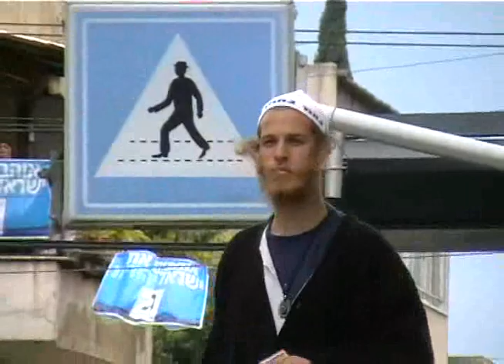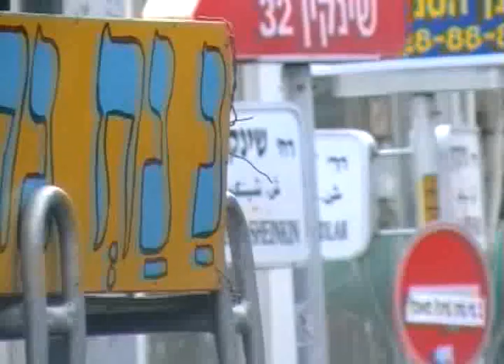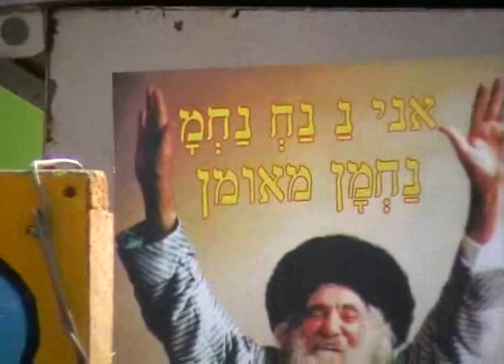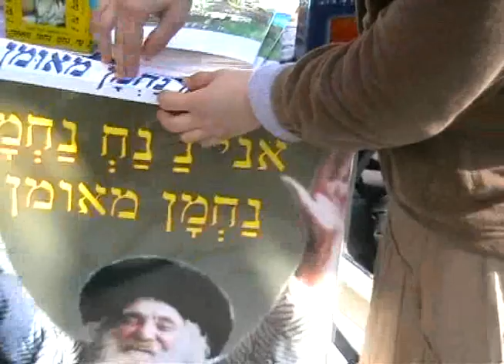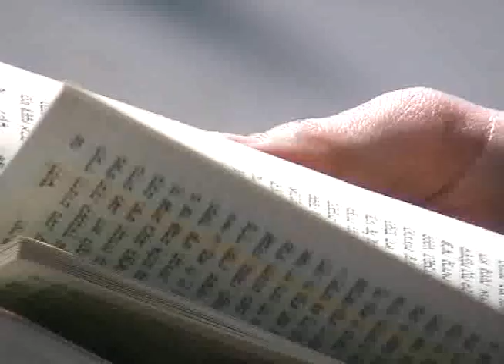יום בחירות שנקין1